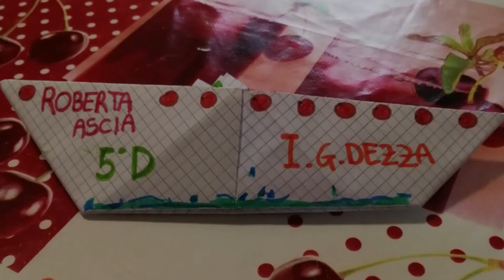Il mare è vita! La flotta della 5 D della Scuola G. Dezza di Melegnano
Il mare è più bello visto dalla riva che dallo schermo, il mare è vita, il mare è il luogo dove trovarsi con gli amici, il mare unisce i paesi che separa. Sono in pensieri che i bambini della 5D hanno affidato alla loro flotta di barchette di carta. A vele spiegate verso il futuro